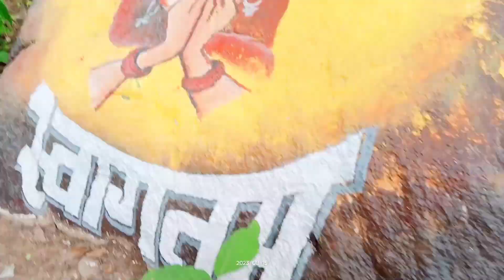आज जीजा हमें घूमाने लाए हैं इतनी खूबसूरत जगह देख कर दिल गार्डन गार्डन हो गया 🏞️mamtaayamvlogs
धन्यवाद 🙏❤️